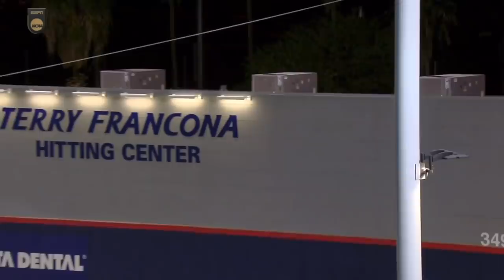#5 Arizona vs #12 Ole Miss Highlights | Super Regional Game 2 | 2021 College Baseball Highlights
Ole Miss and Arizona played Game 2 of the Tucson Super Regional in the 2021 College Baseball Season.